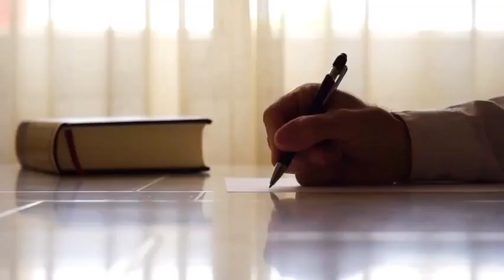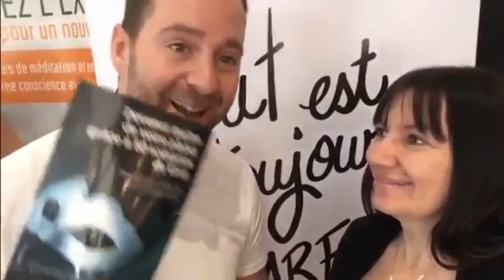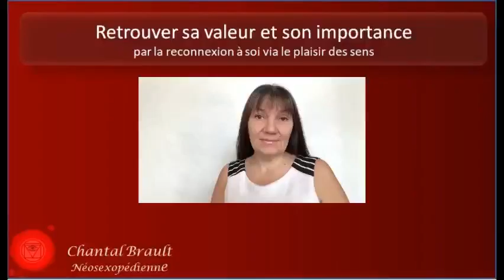Chantal Brault, Présentation de la chaîne YouTube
Voici une brève aperçu de l'ensemble de l'activité de ma chaîne YouTube.